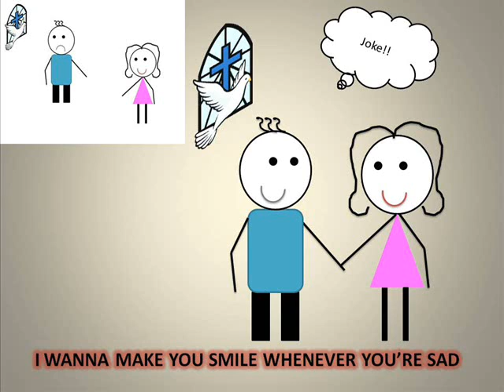LF1X- Santos, Patricia Mae.wmv